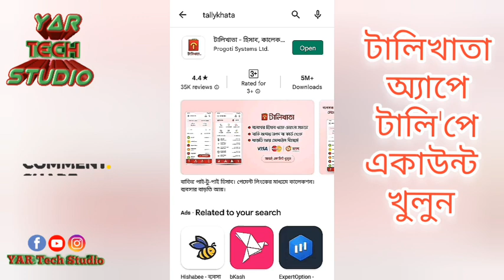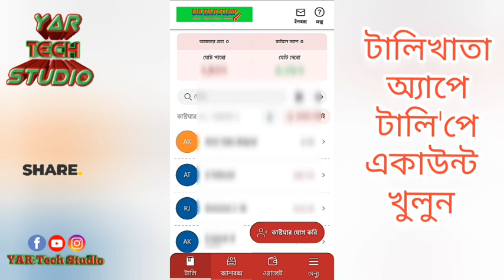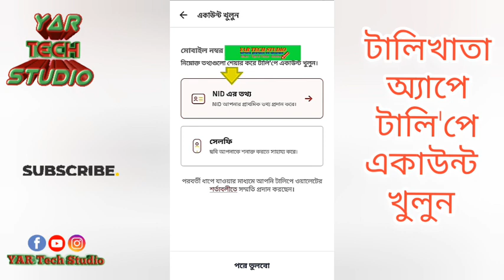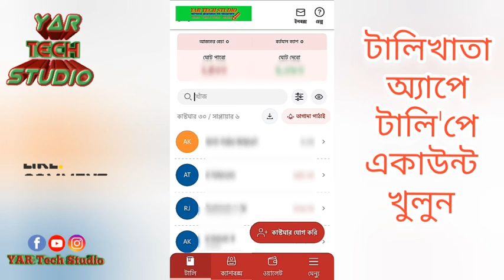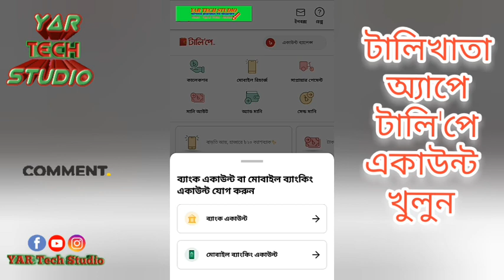Open Tally'pay account in Tallykhata app || টালিখাতা অ্যাপে টালি'পে একাউন্ট খুলুন || বাড়তি আয় করুন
টালিখাতা অ্যাপে টালি'পে একাউন্ট খুলে টাকা ইনকাম করতে পারবেন মোবাইল রিচার্জ দিয়ে।